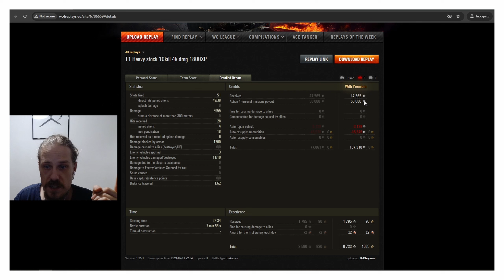Kad WarGaming kaže NJET! I WoT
Zašto nije odavno bilo videa na kanalu, koje će se promjene desiti i kako izdominirati u stock tenku? Odgovore na sva ova pitanja imate u videu :)
Za najbolji kvalitet slike gledajte u 1440p. Uživajte!